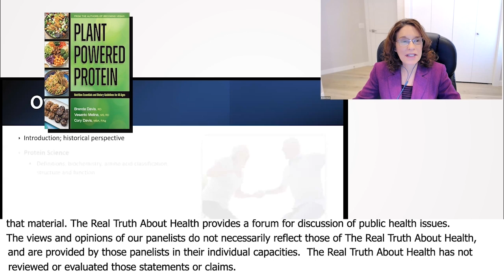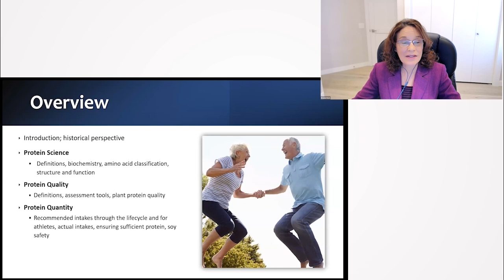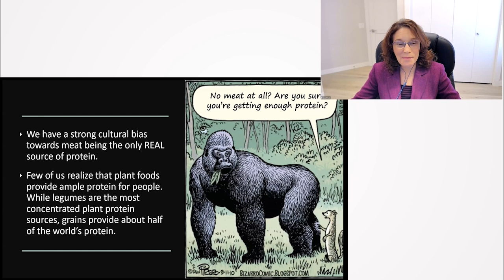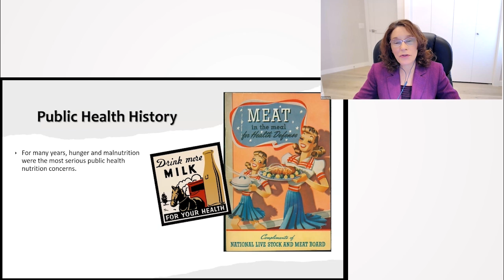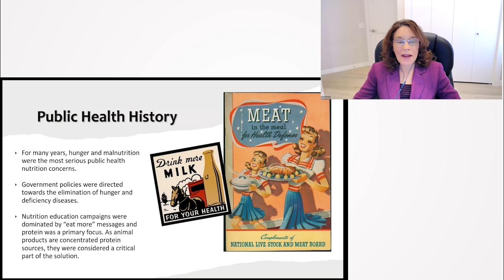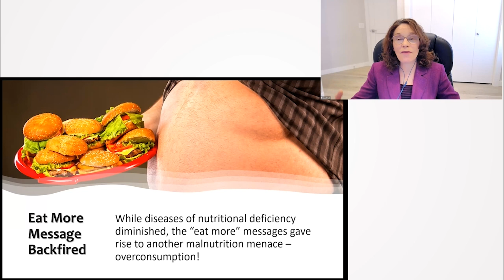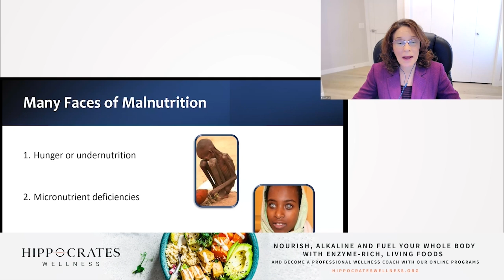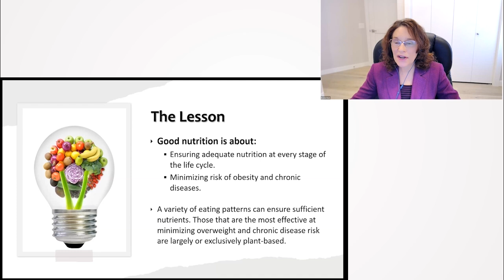The Cultural Bias Towards Animal Protein - Brenda Davis, R.D.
Brenda Davis, R.D. delves deep into the world of plant-based proteins in this eye-opening presentation. She not only explores the historical perspective on protein consumption but also sheds light on the myriad health and environmental benefits of shifting towards plant-derived sources. Through a careful dissection of protein science and an analysis of protein quality and quantity, Davis addresses commonly held misconceptions about plant-based diets, emphasizing their adequacy and potential in promoting overall health and sustainability.

0:00:00 Introduction to the Presentation
0:00:30 Cultural Bias Towards Animal Protein
0:02:42 Historical Public Health Perspective on Protein
0:05:27 The Different Faces of Malnutrition
0:06:58 Benefits of Plant-Based Diets in Preventing Overconsumption